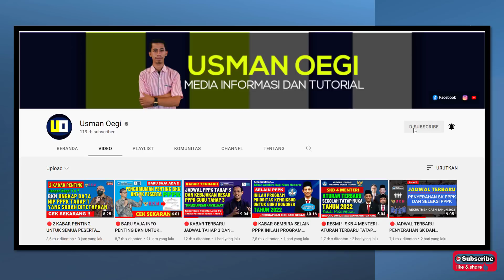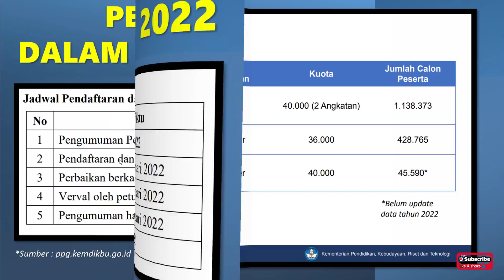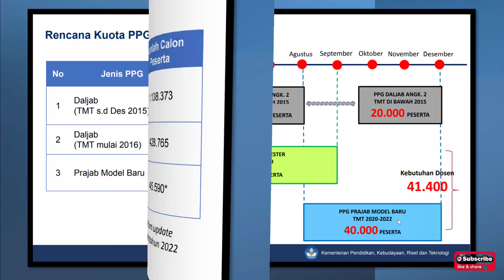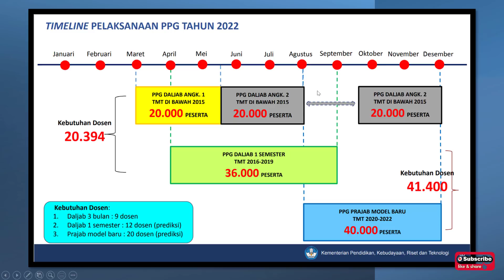INFO RESMI, PENGUMUMAN PENTING KEMDIKBUD SELURUH GURU HARAP BERSIAP DI TANGGAL 10 FEBRUARI 2022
Berikut informasi terbaru dan penting dari Kemdikbud untuk guru SD, SMP, SMA, dan SMK se indonesia

Terimakasih